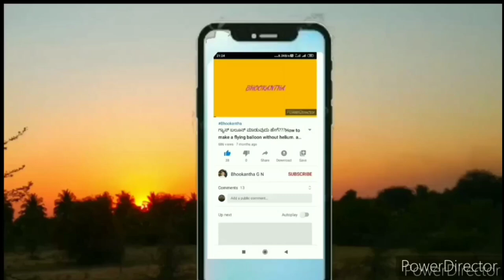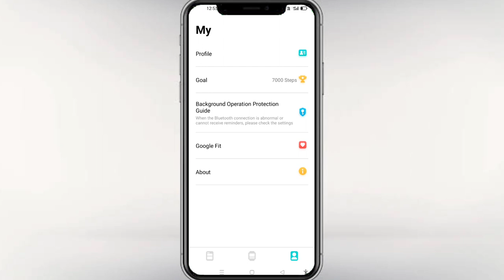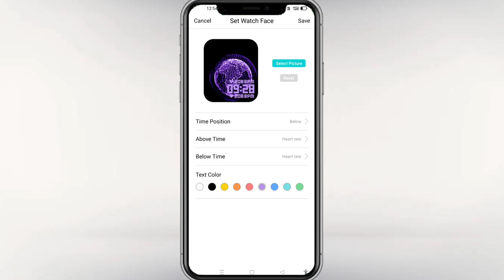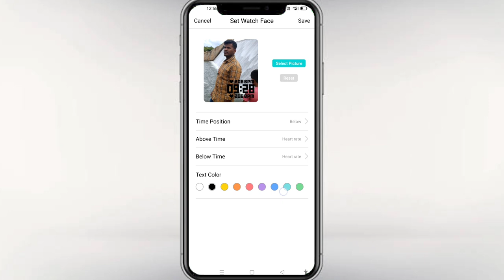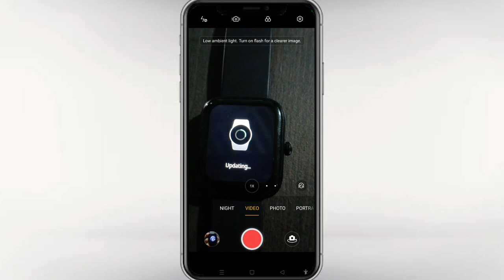How to change smart watch Wall paper | Watch face | in kannada